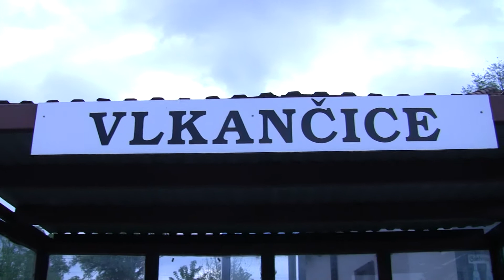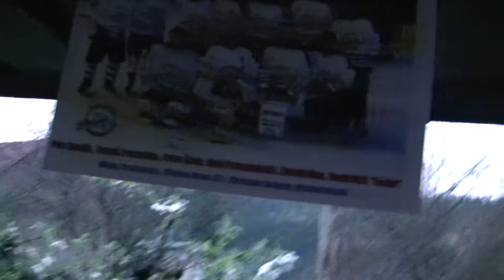Tsunami Cup after Party Vlkánčice Open Air durex 2010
.to je tak, když se ty hovada zlijou a pak to vypadá takhle :))))